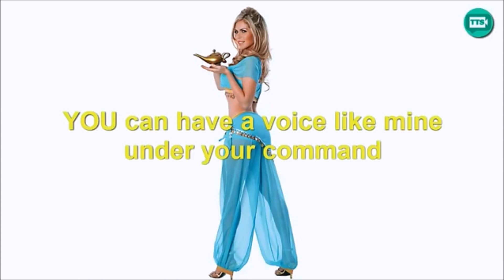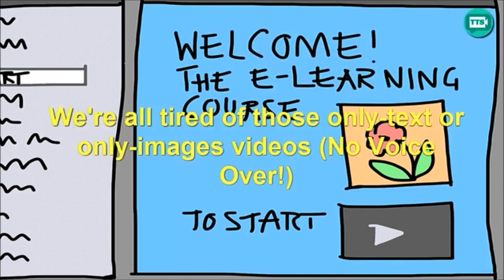TTS Video Maker In Action How To Make Easy Text To Speech Videos with TTS Video Maker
Create High Quality Videos with Real Human Voices (Text-To-Speech Included in the software), Images & Music in minutes !

Take a look at what you can do with TTS Video Maker: In this tts video maker review youtube video, you will see a demo of the text to speech video maker software about how this new video creation software works and just how easy it is to use. AMAZING VIDEOS - Create high quality videos using high quality voices (included in the software). Voice, Music, Images are the perfect combination to get your message across. EASY TO USE -
A couple of clicks and your videos are ready! Just add some text, a few images, music and enjoy instantly your newly created video. BLAZING FAST - Do not waste time, use your time wisely. Our software uses the latest technology to allow you to create videos in minutes. These are the kind of videos that rank highly on Google. YouTube will be able to rank your video highly than those cheap 'only text' and 'images' videos. Because high quality always pays back big time.

TTS Video Maker, High Quality Videos(HD)
The software generate High definiton videos (1280x720). YouTube and Google love to rank those videos highly and your viewers will enjoy them too.

Now you can get an amazing voice to promote any product or service. • Forget about Fiverr Gigs or Paying for voice overs PLUS... • TTS Video Maker will create videos from images, it will add captions to your videos, background music and most importantly an AMAZING VOICE!

tts video maker review
text to speech video maker review
voice over
Video Marketing voice over
voice over for video marketing
voice generator